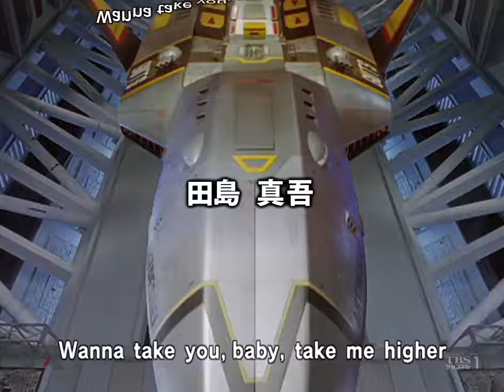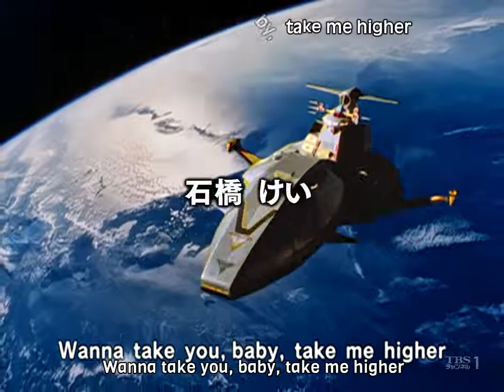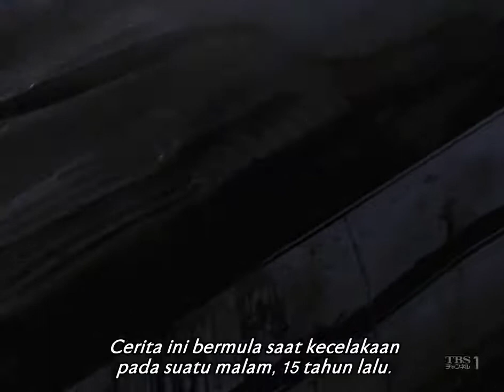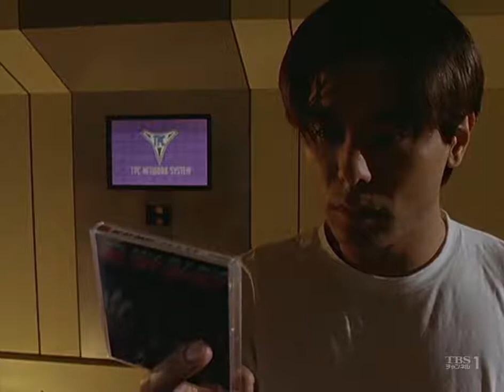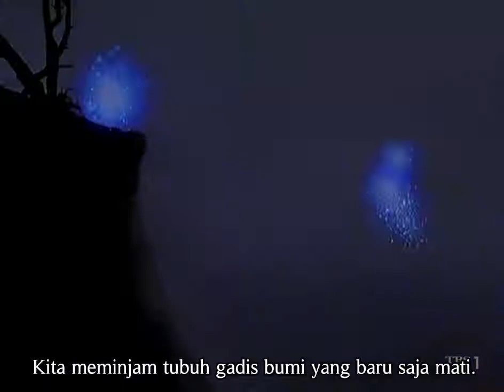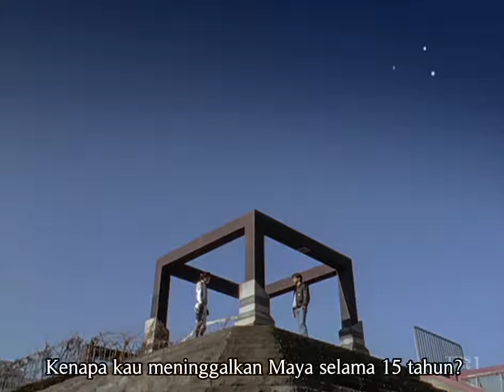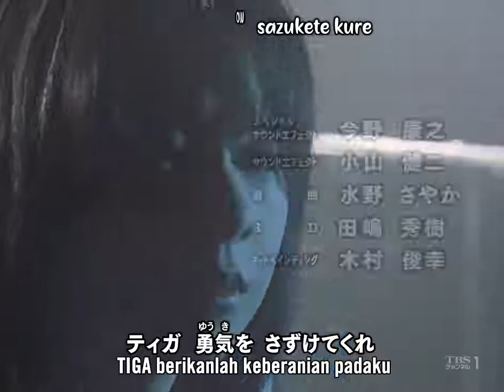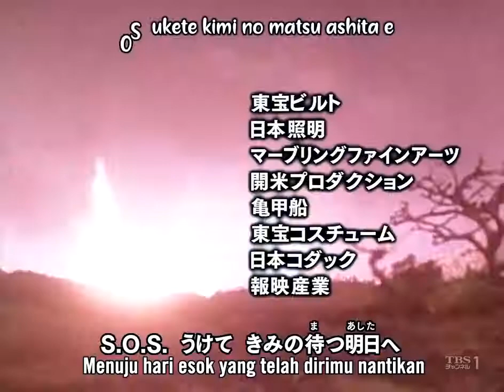Ultraman Tiga Episode 29 Sub Indonesia